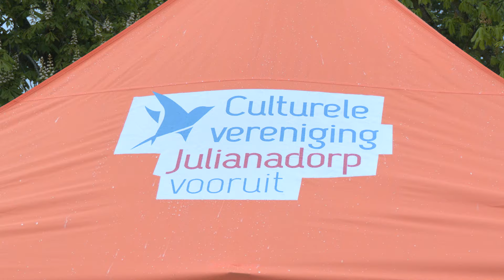Regenachtige Koningsdag Den Helder alsnog een geslaagde dag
Dit jaar was er weer genoeg te doen op Koningsdag. Verschillende rommelmarkten waren te bezoeken en ook meerdere buurthuizen organiseerden leuke activiteiten.

► REGIO NOORDKOP is de lokale streekomroep voor de Kop van Noord-Holland. Het betreft een lokale publieke omroep voor de gemeenten Den Helder en Hollands Kroon.